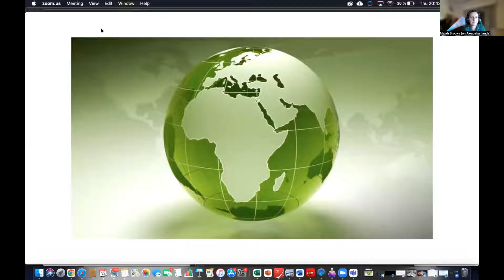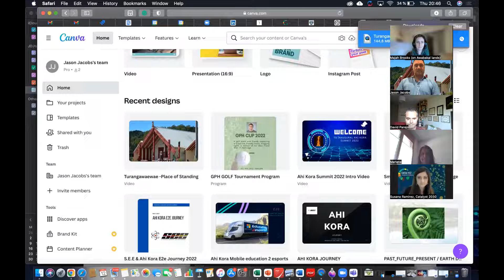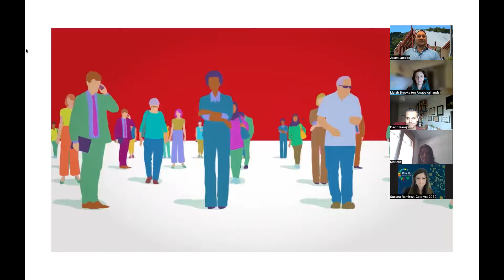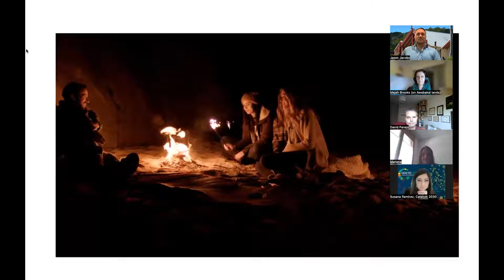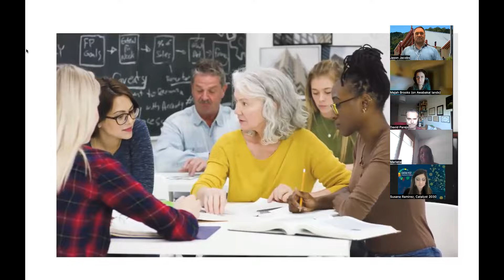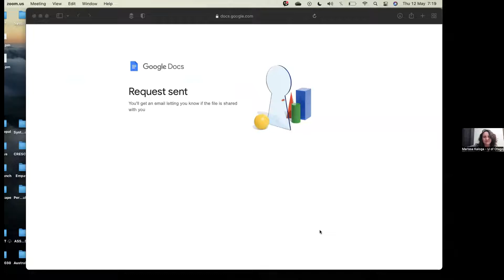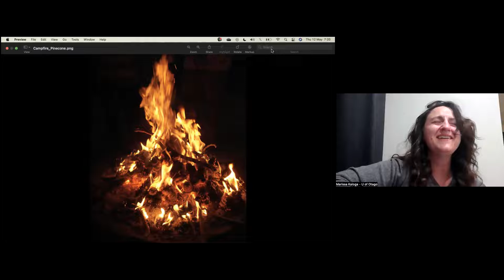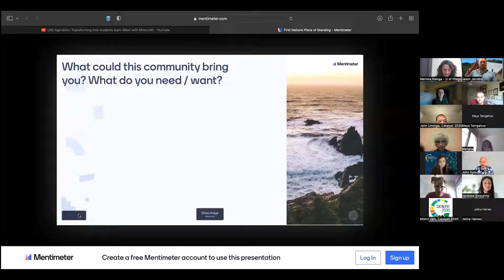Tātau Tātau – Together as One (Local and Global indigenous FN community)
Collaboration, community, indigenous SE voices, places to engage. This will be an interactive gathering and discourse on contributing to one’s environment and how we can connect to further our contribution. 1. First half of session: Tatau Tatau showing our indigenous community groups / individuals 2. Second half: questions and options to be part of the bigger contribution. Allowing our IG to further illustrate a synergy concept to add to awareness and collaboration.